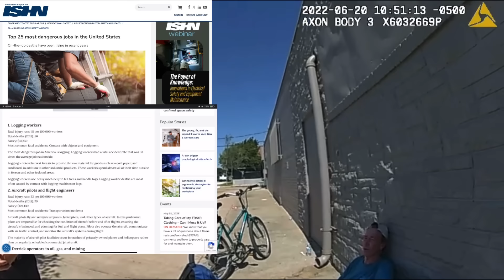Unstable Cop Shakes & Stutters While Inventing Crime - Unseen Arrest of Manuel Mata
June 20th 2022 Fort Worth Texas Fort Worth Police Department